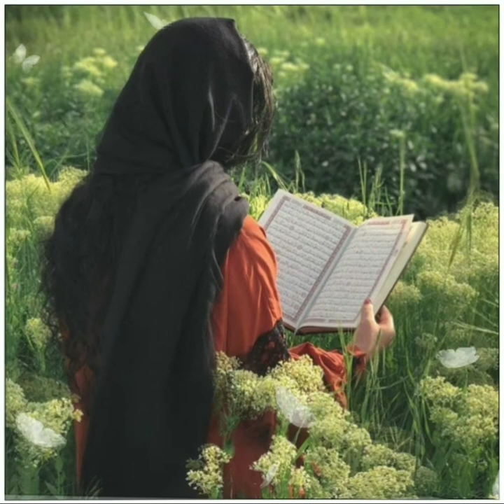Hijab|Hijab Muslim girl||Reading quran||No copyright video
Hijab no copyright video
Hijab girl,
Muslim girl in Hijab,
Muslim girl reading quran,
2021new Hijab dp,
Hijab girl,
2021new Hijab dp,
Hijab girl,
2021new Hijab dp,
Hijab girl,
2021new Hijab dp,
trending Hijab video,
Hijab video for YouTube,
Hijab effects video,